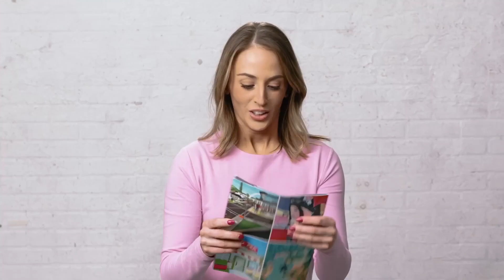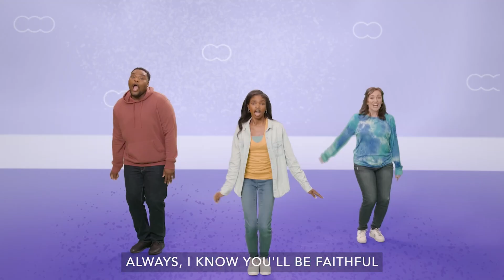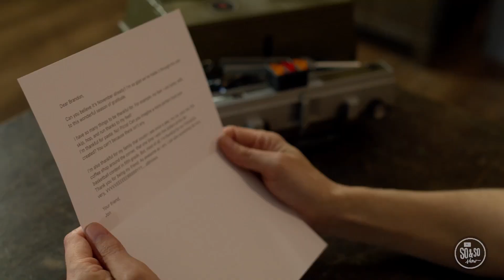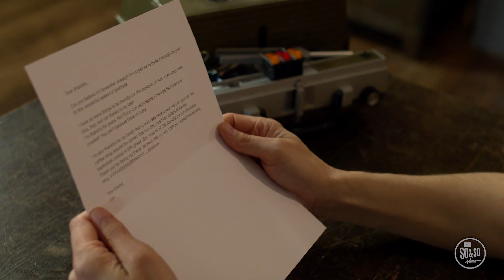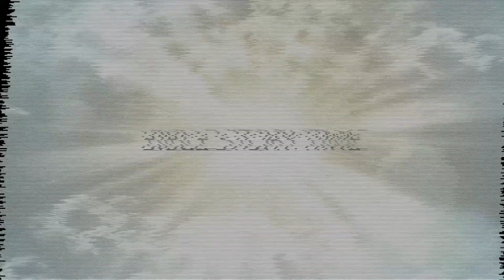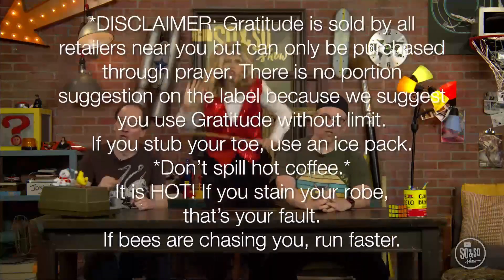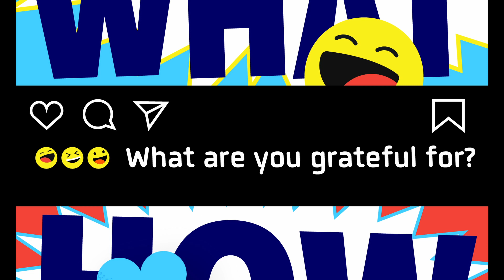Grace Place Kids Worship 11/5/2023